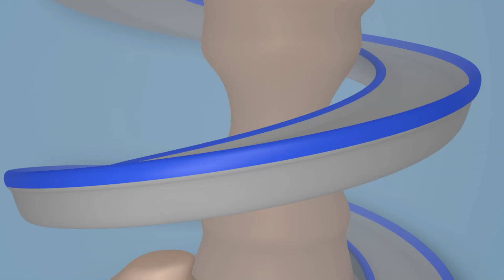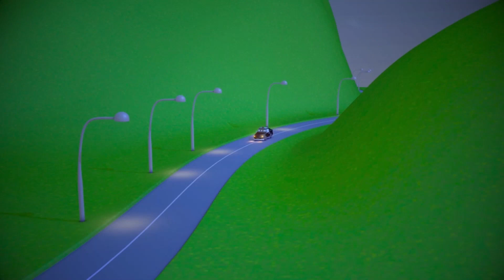子供向けのトラックのアニメ - 潜水艦 🚚 カーシティー - 子供向けトラックアニメ Truck for Kids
カーシティのファンのための待望のアプリ、カーシティワールド！ゲームをしたり、学んだり、カーシティを視聴することが出来ます！
他のゲーム、アプリ等はこちらから！

カールは、すごいトラックなんだ。消防車、ポリスカー、救急車、ゴミ収集車、バス、ブルドーザー、トラクター、掘削機、モンスタートラック、電車、なんだって変身する事ができるんだ。トラックに関するこの子供向けのアニメは、車に興味のある男の子、女の子にとってもオススメです！

車とトラックが一緒に、幸せに暮らすカーシティーへようこそ。友達を助けるためにいつでもすぐに出かけるレッカー車のトムの冒険、パトカーのマットと、消防車のフランクたちカーパトロールの勇敢な捜査、最速トレインのトロイ、スーパートラックと、他のみんなの素晴らしい冒険の物語。

カーパトロール、牽引車のトム、電車のトロイが出てくるカーシティのアニメシリーズ！
消防車、パトカー、電車、救急車、牽引車、クレーン等の車が出てくる子供向けのアニメ！
カーパトロール、スーパートラック、牽引車のトム、電車のトロイの全エピソードはこちらから！
牽引車のトム、スーパートラックのカール、パトカーのマット、消防車のフランク、そして電車のトロイが出てくる、子供向けの新しいアニメシリーズ！